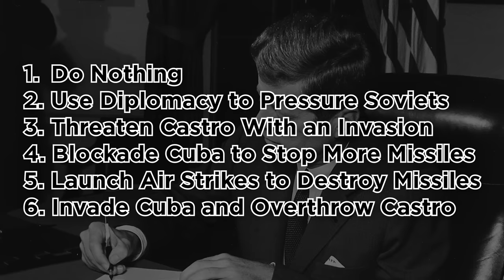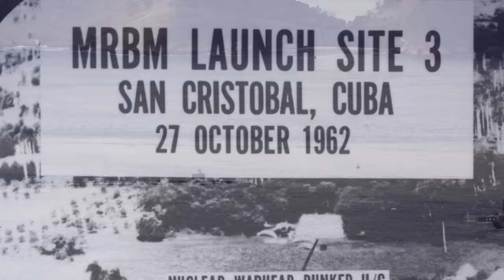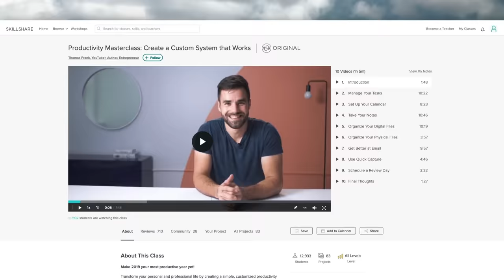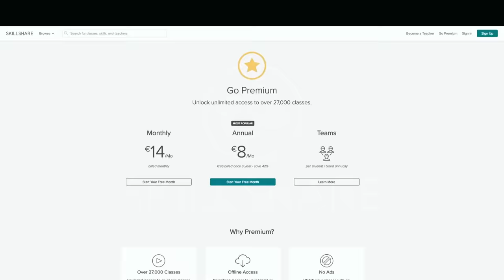This Was the Day the World Almost Ended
The first 500 people to sign up for Skillshare will get their first 2 months for free;

Stock footage provided by bigstock. Try them out for free here;